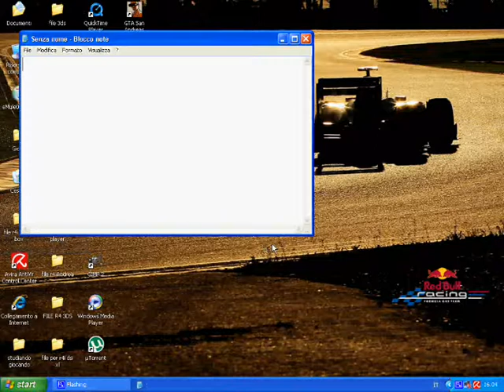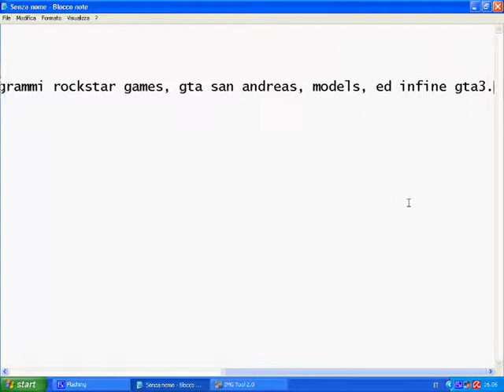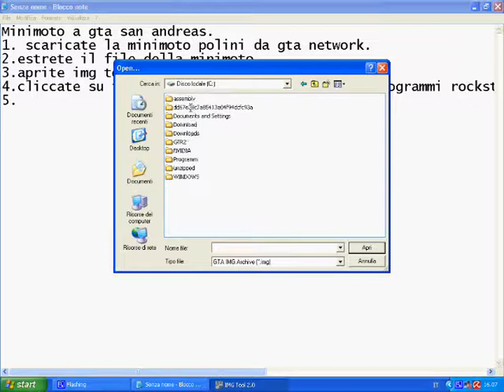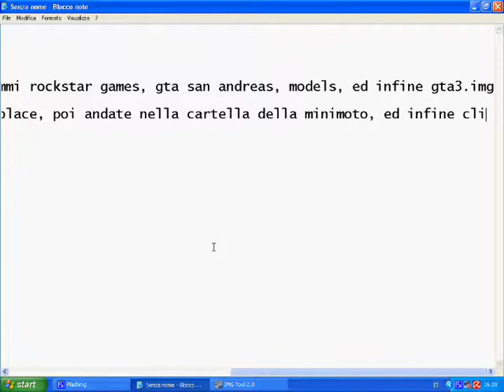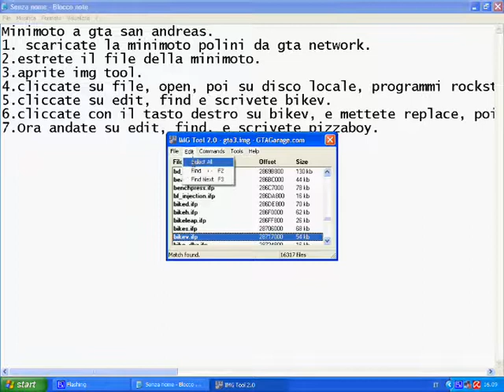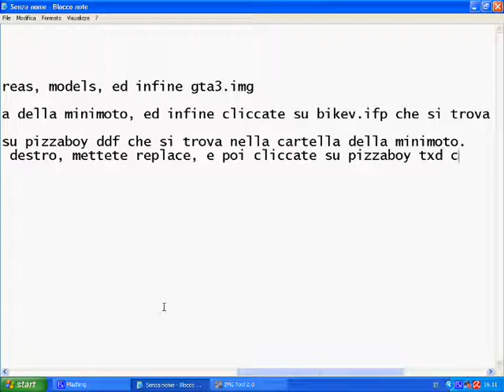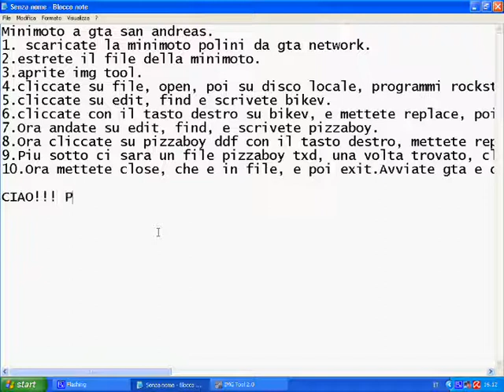come mettere la minimoto a Gta san andreas.wmv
Come Mettere la minimoto a gta san andreas per pc.Vi consiglio di scaricare car spawner, programma che fa comparire i veicoli.E scaricabile da gta network.